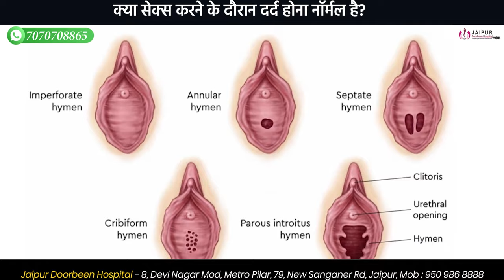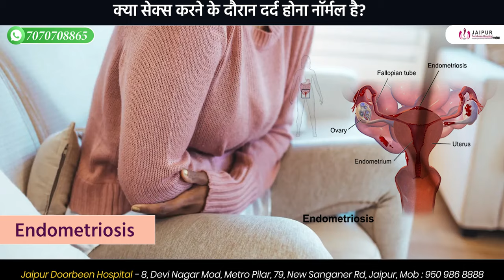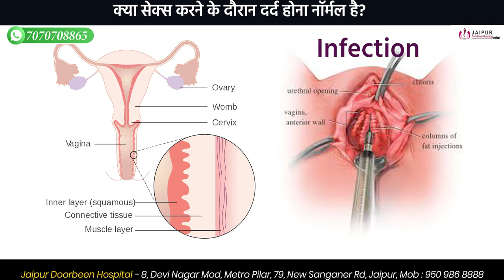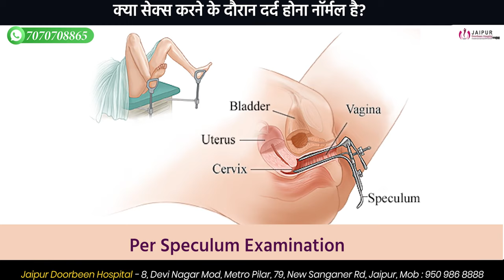सेक्स करने के दौरान दर्द होना नॉर्मल है? | Kya S@X Krne Ke Dauran Dard Normal Hai | Dr Sushila Saini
आप सेक्स करते समय दर्द महसूस करते हैं? कई महिलाओं को यह आम समस्या है। @JaipurDoorbeenHospital  के Dr Sushila Saini इस वीडियो में सेक्स के दौरान दर्द के कारणों, निदान और उपचार के उपायों पर चर्चा करेंगे। अधिक जानकारी के लिए वीडियो देखें।